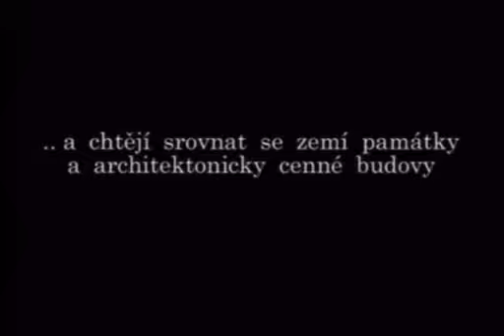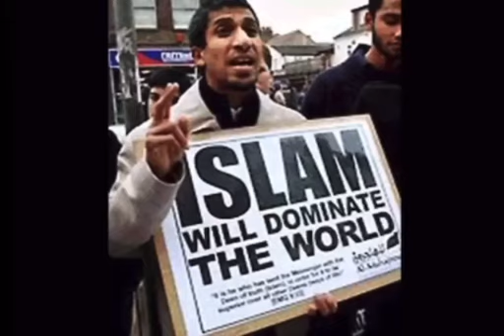Islám: Islámský stát: Islámský svět